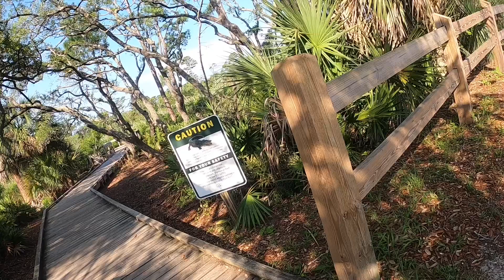St Andrews State Park Morning Ride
This is a video of St Andrews state park Panama City Beach, Florida. We rode our RAD Mini e-bikes from the campground to the jetties and also the Shell Island ferry stop.